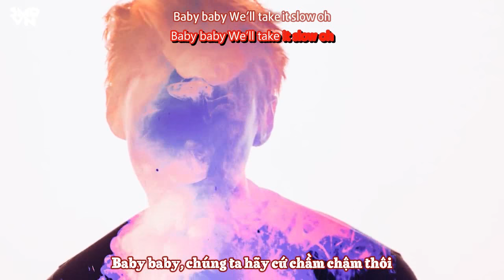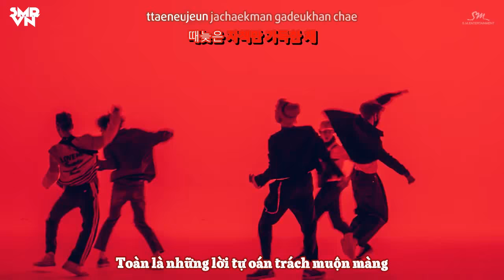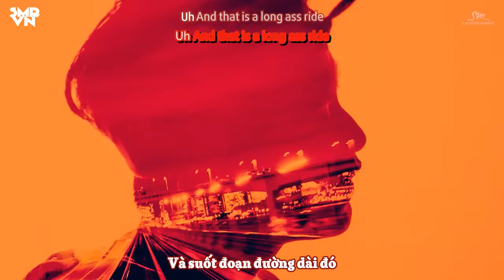[VIETSUB + KARA] NCT U - The 7th Sense MV {SMRVN}